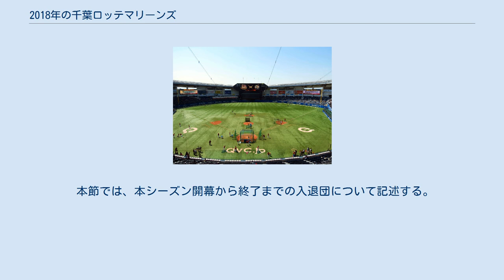2018年の千葉ロッテマリーンズ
2018年の千葉ロッテマリーンズでは、2018年シーズンについての千葉ロッテマリーンズの動向をまとめる。
 この年の千葉ロッテマリーンズは、井口資仁監督の1年目のシーズンである。
 前年最下位に沈んだチームは、引退したばかりの井口資仁を新監督に据え、複数のコーチを迎えた。
ドラフトでは清宮幸太郎の抽選に外れたが、同じく高校生スラッガーの安田尚憲を1位指名。
安田を含めて8名（投手4人、内野手2人、外野手2名）を獲得した。
 外国人選手はチェンを除き全て一新され、投手ではエドガー・オルモス、マイク・ボルシンガー、タナー・シェパーズ、野手ではマット・ドミンゲス、フランシスコ・ペゲーロを獲得した。
 オープン戦は8勝4敗2分で2位だった。